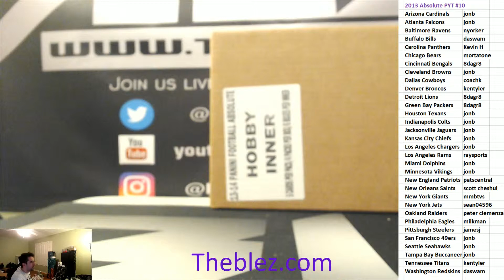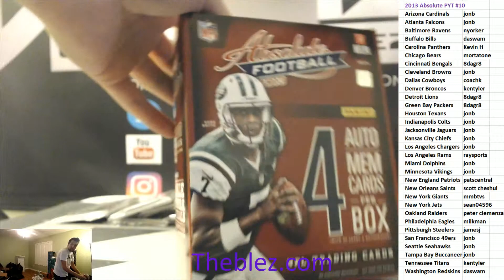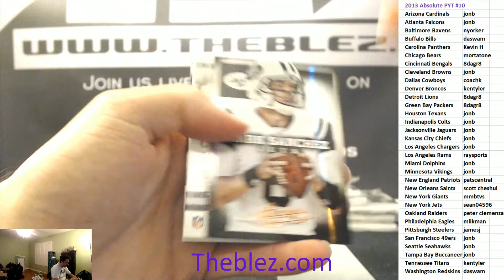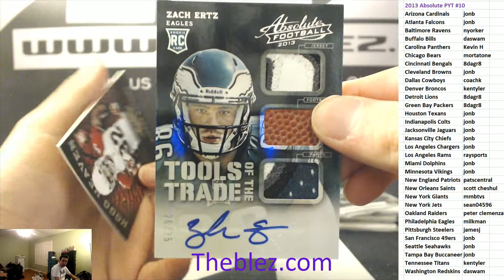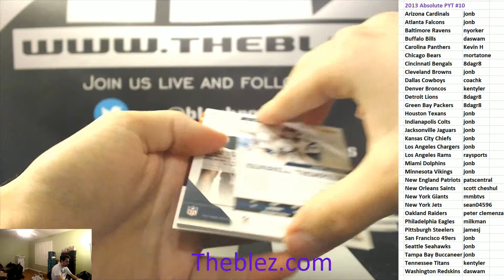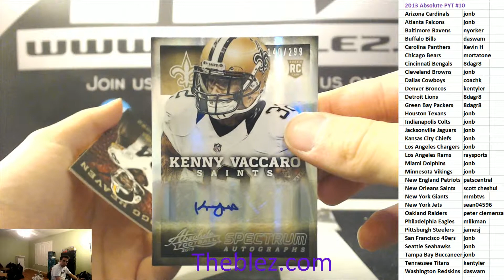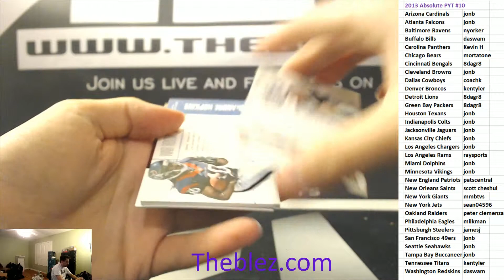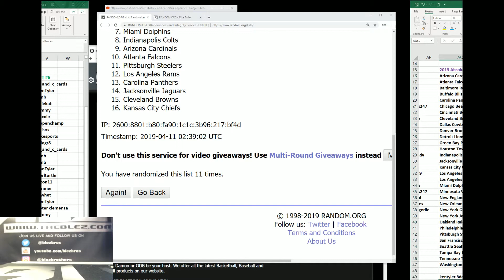2013 Panini Absolute Football Case Break PYT #10